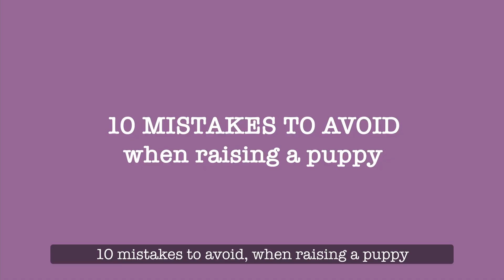10 MOST FREQUENT DOG OWNER MISTAKES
Now here is some info about me:

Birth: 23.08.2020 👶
Gender: Good-boy 😇
Breed: Maltese (I have a pedigree certificate) 🤴
Colour: Snow-white 🤍
Favourite food: Dried chicken meat

Height: 26 cm / 35 cm  (Withers / All) 📐
Length: 33 cm / 44 cm (Body / All )  📏
Weight: 3.7 kg.  ⚖️